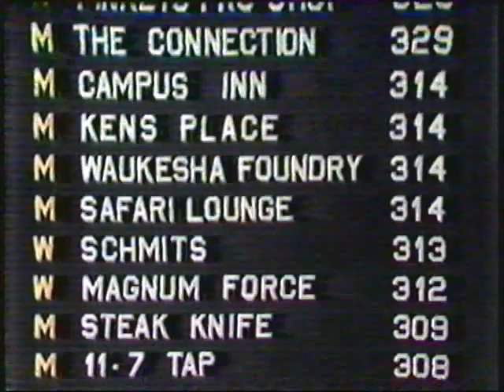The Bowling Game 01/02/80 - 1 of 7 - Introduction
Introduction to The Bowling Game. Aired January 02, 1980 on WVTV Channel 18, Milwaukee, Wisconsin.